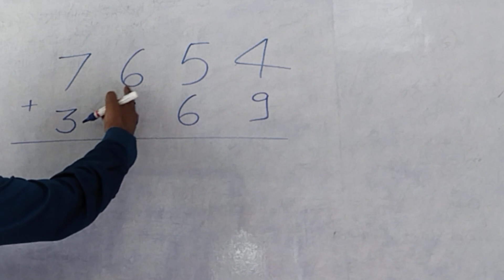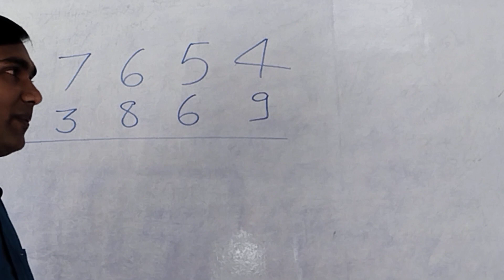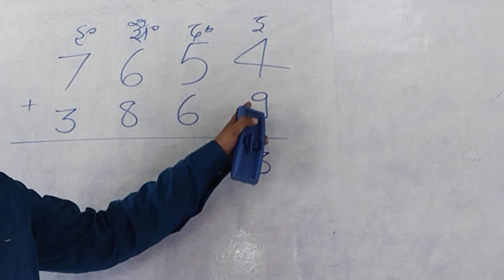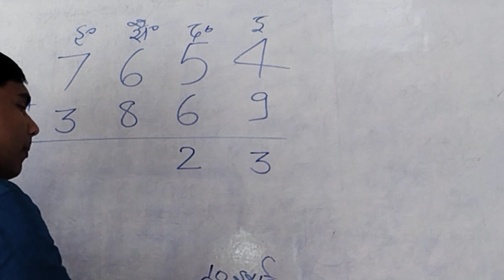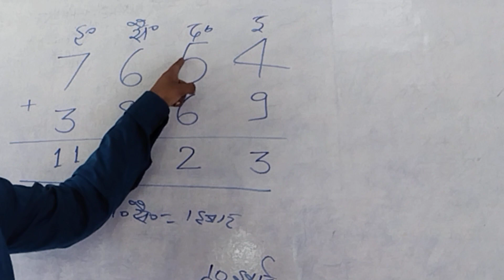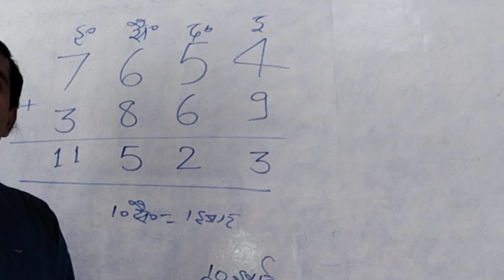योगफल या जोड़ का रहस्य || The secret of addition 👈👈 (EINSTEIN SCIENCE HOUSE) BY:-Er DEEPAK KUMAR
योगफल या जोड़ का रहस्य ||secret of addition 👈👈👈